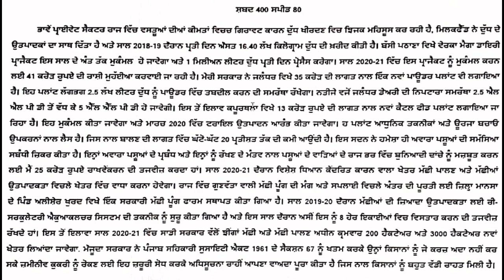punjabi shorthand dictation speed 80 wpm - punjabi dictation words - punjabi dictation software